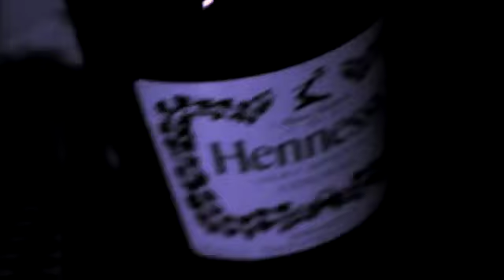Im wit tha shit music